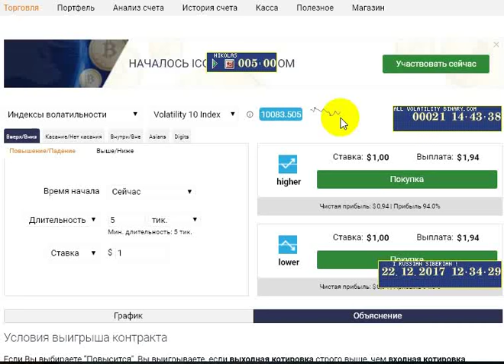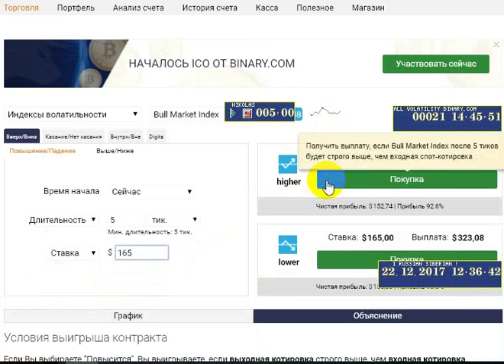INDEX BULL Binary.com